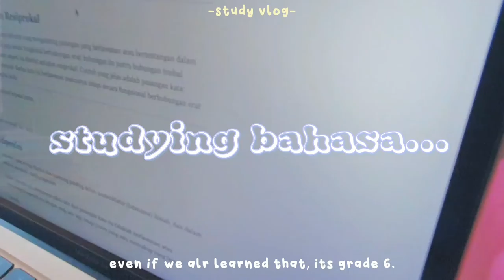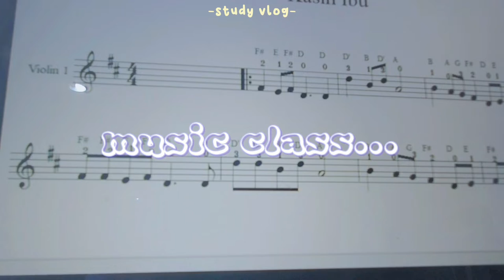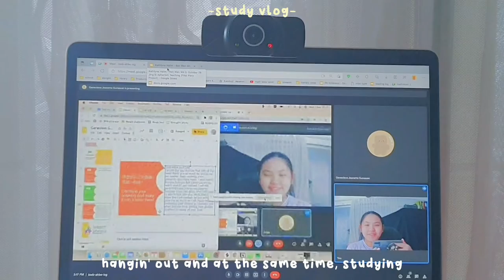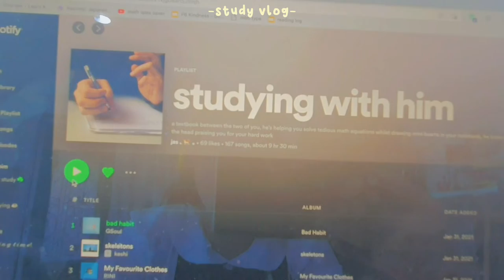study vlog aesthetic 🌂purple jacket, 🎻playing cello, 🎹 playin piano, ❣24/7 chinese, 🌽 makin' corn.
hello, its me kath (* ^ ω ^)

𝒌𝒂𝒕𝒉'𝒔 𝒕𝒚𝒑𝒊𝒏𝒈…

it was monday, i just 🤐 mondays! but still i gotta study alot 😪 because next week, we got lit 5 examsss! ♢♞ "５ ｅｘ𝔞𝔪ˢ" ♪💔 i- my hearteu- anyways here are the resources that was used in the video 📹

music 🎶

(when i looked into your eyes by khai dreams)

(it's gotta be you by Jimmy Brown)

(step by step by 윤미래 and crush)

and that is probably it. Wait wait wait ✋ i need to put some kEyWoRds.

studying

study

study vlog

music

cello

corn

vlog

mondays

mid burn-out

school

online school

online school vlog

school vlog

aesthetic

aesthetic vlog

and that is it. thank u for reading this 💓

𝒔𝒊𝒏𝒄𝒆𝒓𝒆𝒍𝒚, 𝒌𝒂𝒕𝒉 💫